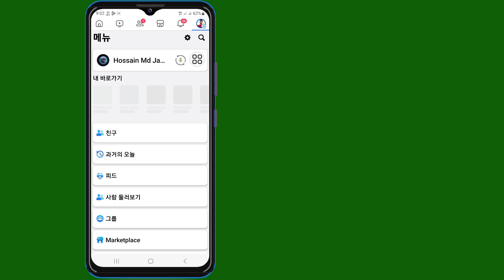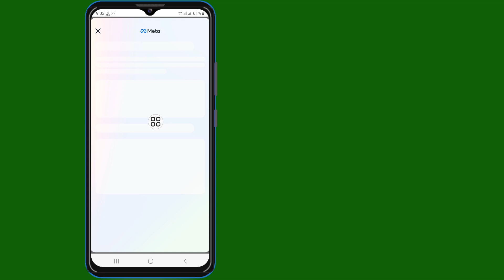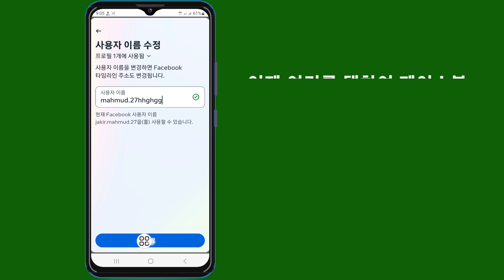Facebook 프로필 링크 URL을 변경하는 방법(새 프로세스) | Facebook 프로필 링크 URL 변경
안녕!  견해,

 페이스북 프로필 링크 URL 변경 방법(새 프로세스)을 알려드리겠습니다.  Facebook 프로필 링크 URL 변경 이 동영상을 시청하고 [Android 및 iPhone]에 대해 알아보세요.